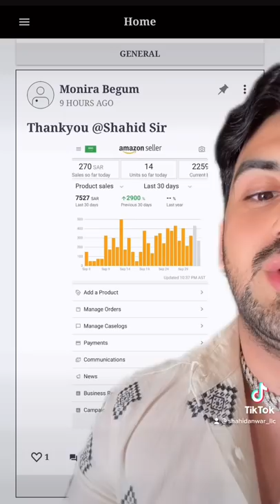My Students Are Making 7 figures Selling On Amazon